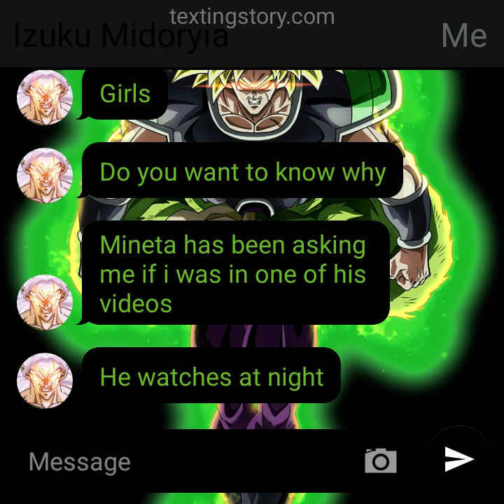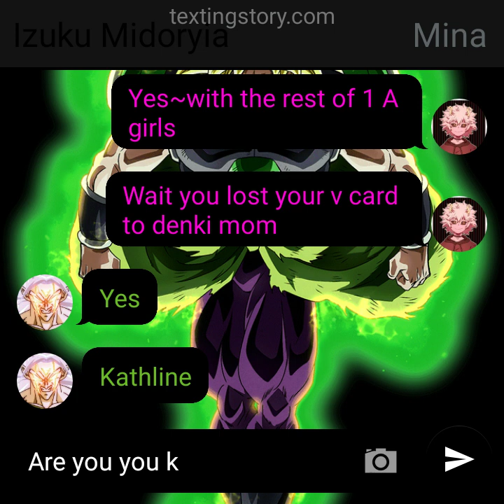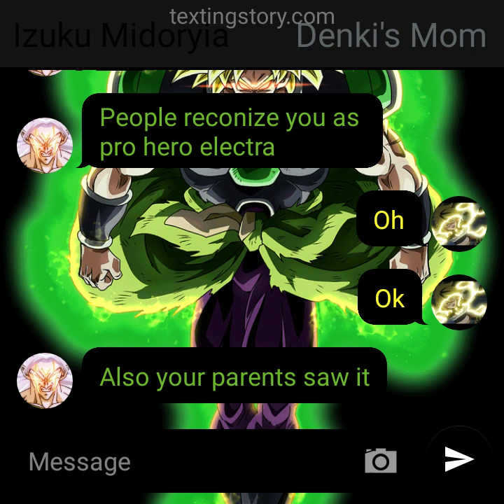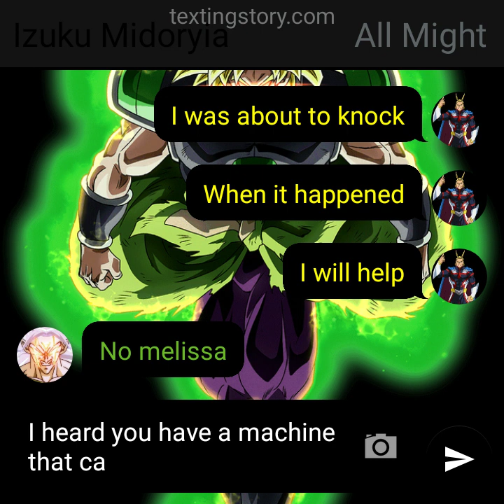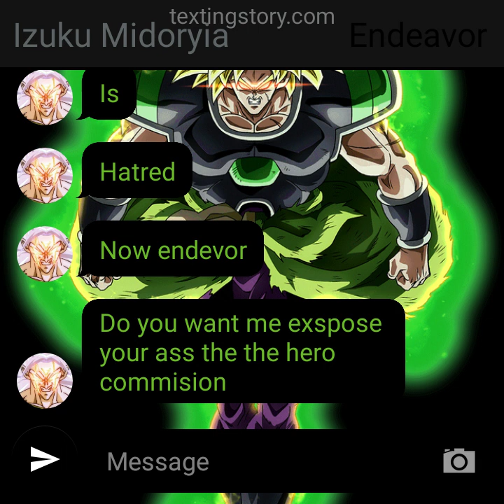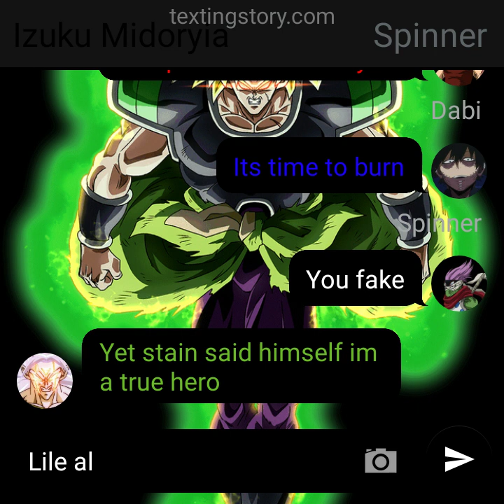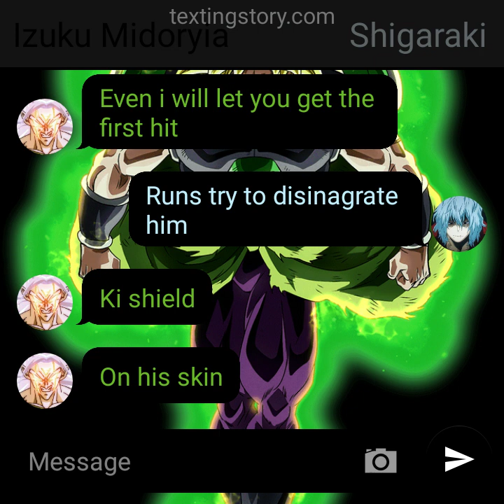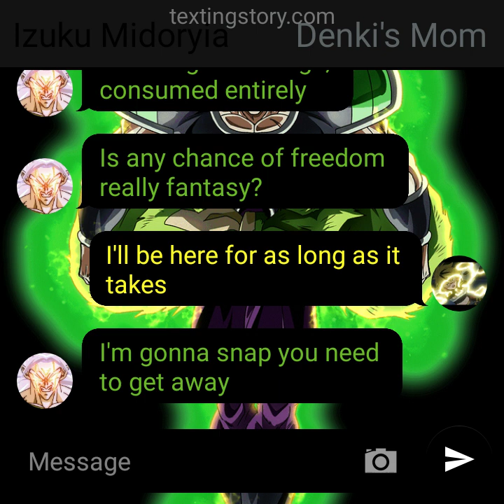Broly Deku part 5 father and kidnapping